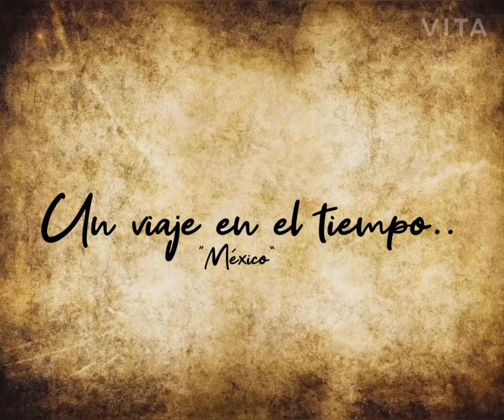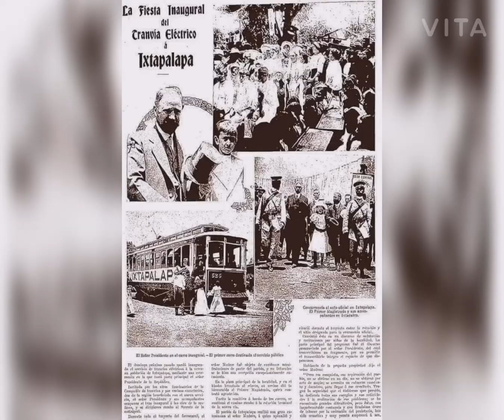Un pequeño viaje en el tiempo. México lindo.. 🇲🇽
Un viaje en el tiempo, recordando lo bonito🇲🇽